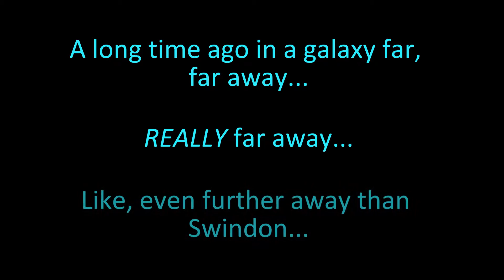StarWars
I found this in my videos folder. It was a video for a sixth form variety show that was unused due to technical problems. But now it's up. Yay.